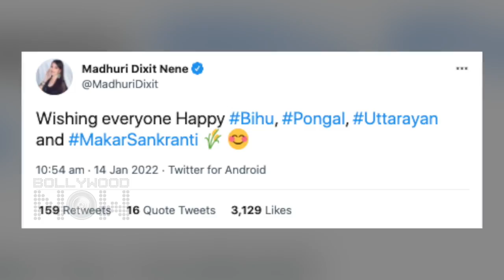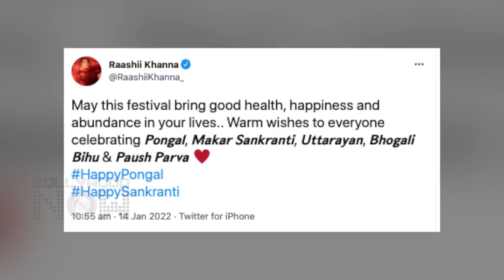Kangana, Akshay, Shilpa And Many Other Celebs Wish On Makar Sankranti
On the occasion of Makar Sankranti Bollywood celebrities like Amitabh Bachchan, Akshay Kumar, Kangana Ranaut and others wish for peace, prosperity and happiness. Have a look at the video to know more in details.